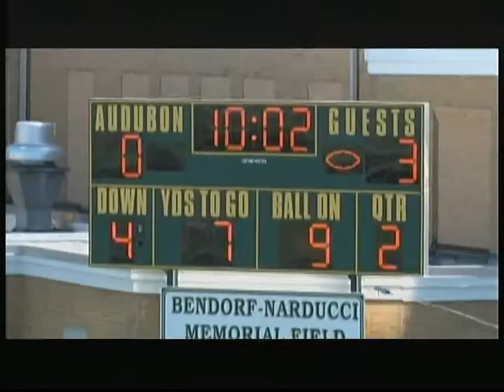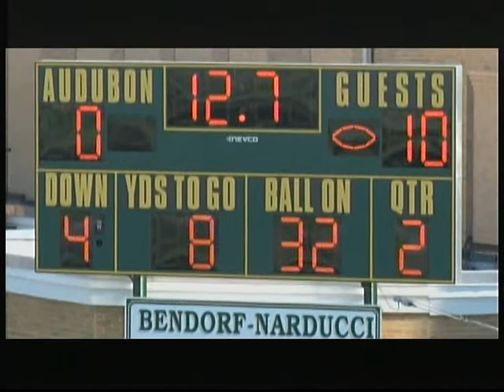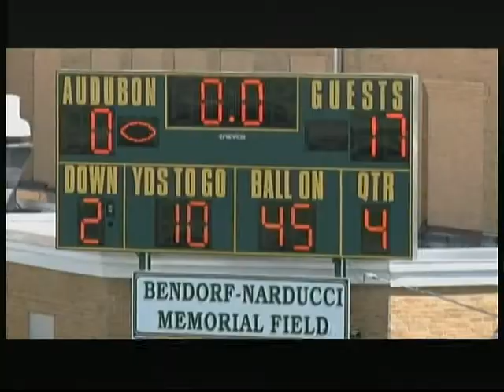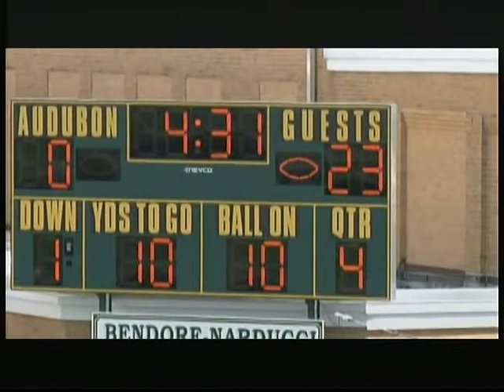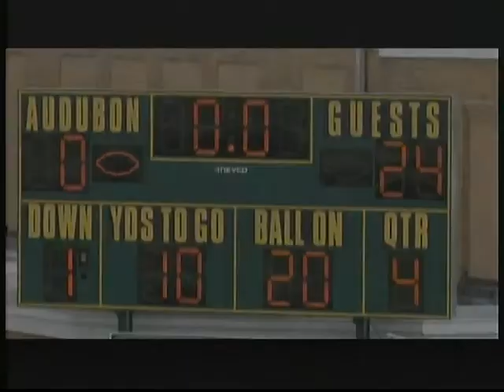Game #1: WDHS - 24 @ Audubon - 0 (9/9/17)